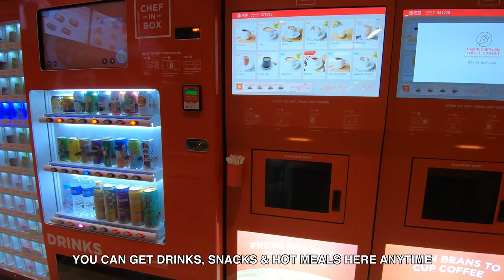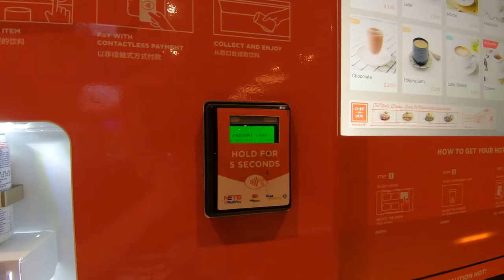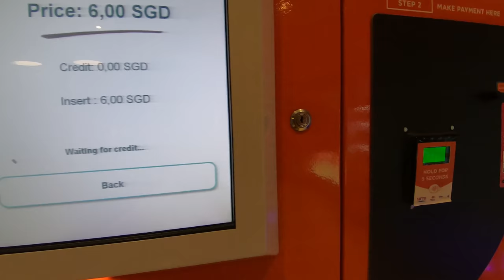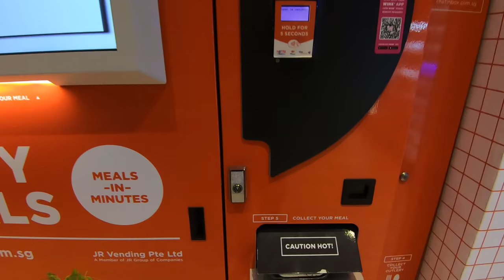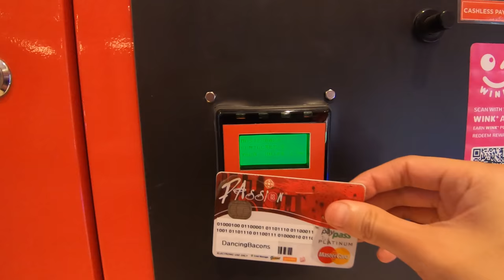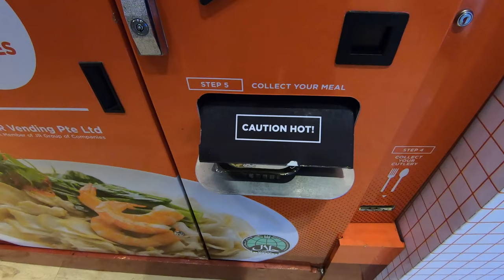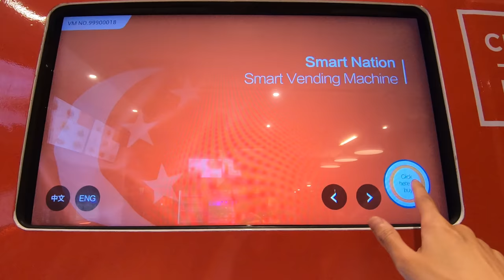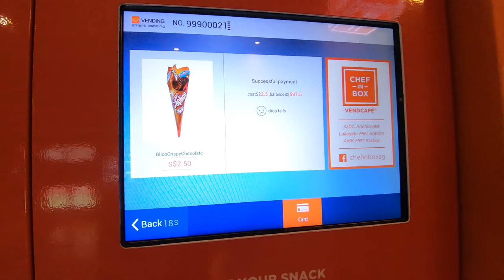24 Hours Vending Machine Cafe in Singapore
A well stocked 24 hours vending machine cafe in Singapore

With hot meals, drinks & snacks you can get anytime

Chef-in-Box Vendcafé Anchorvale
Address: 136 Rivervale St, Singapore 540136

This video was filmed awhile back, stay safe everyone!